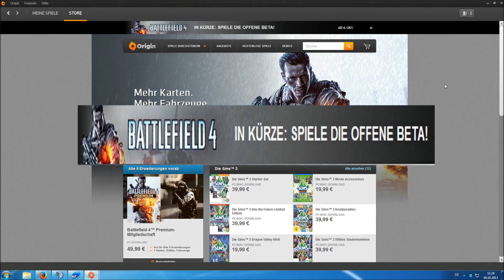Battlefield 4 News - Open Beta läst auf sich warten !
Leider leider lässt uns EA ganz schön hängen, von wegen 10 Uhr...